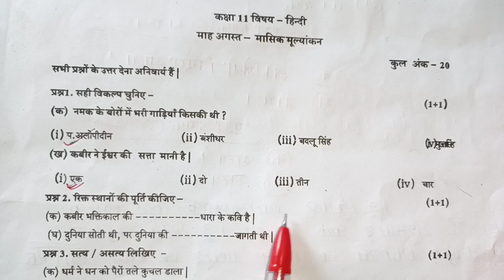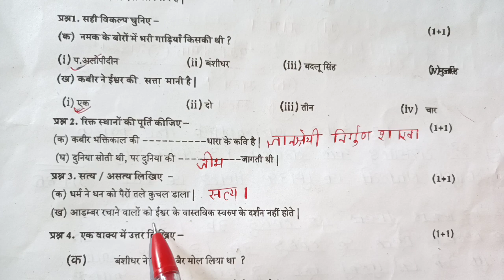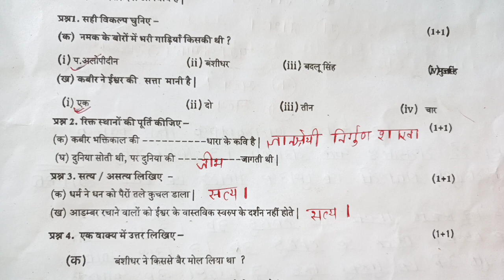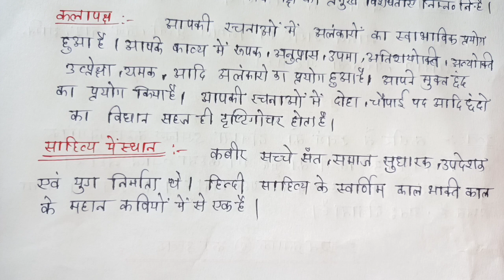MP Board masik test class 11th Hindi full solution |मासिक टेस्ट अगस्त 11 वीं हिंदी masik mulyankan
mp board masik test class 11th Hindi full solution | मासिक टेस्ट अगस्त 11वी हिन्दी masik mulyankan

MP Board class 11th Hindi masik test solution
11th class Hindi masik test paper solution pdf
11th class Hindi masik test solution
MP Board kaksha 11 Hindi masik test solution
Hindi masik test solution 11th class
Hindi 11th class masik test solution MP Board
MP Board kaksha 11 Hindi ka masik test ka solution
class 11th Hindi masik test solution
Hindi masik test Ka Hal MP Board 11th class
Hindi monthly test 2021 Class 11th Hindi monthly test 2021

11th class Hindi masik test paper solution pdf
11th class Hindi masik test solution
Hindi masik test solution 11th
kaksha 11 Hindi masik test Ka Hal
mashik test 2021 class 11th hindi solution mpboard
11वी हिन्दी मासिक टेस्ट सोल्यूशन mashik test
mp board mashik test 2021 class 11th hindi solution pdf
Mashik test class 11th हिन्दी solve 2021 August mah mpboard
Class 11th hindi mashik test exam paper masik mulyankan
Mashik test august mah 2021 class 11th हिन्दी uttarMashik test kaksha 11vi hindi ka solution mp board, mp board kaksha 11 hindi ka मासिक टेस्ट अगस्त माह 2021
free online teaching 1, august monthly test solution 2021, class 9th 10th 11th 12th, hindi Monthly Test Answer, english Monthly Test Answer mp Board, mp board Monthly Test solution
board news 2021-22
mp board august month test paper solution class 11th
mp board class 11h test answer 2021